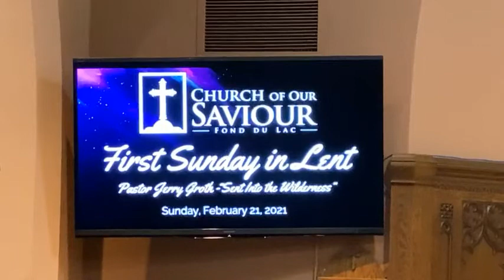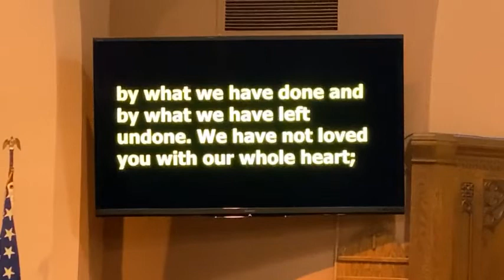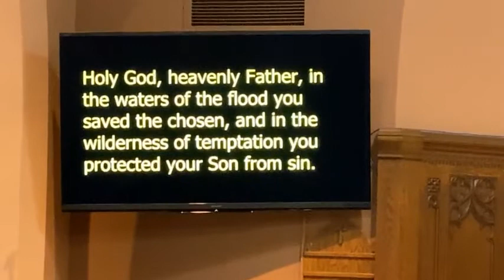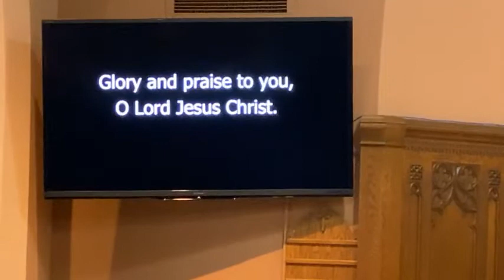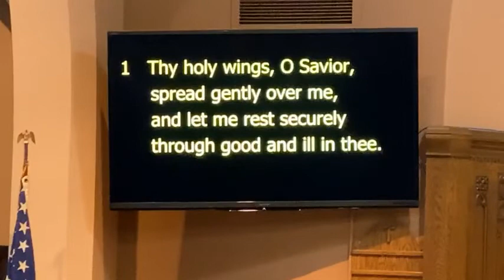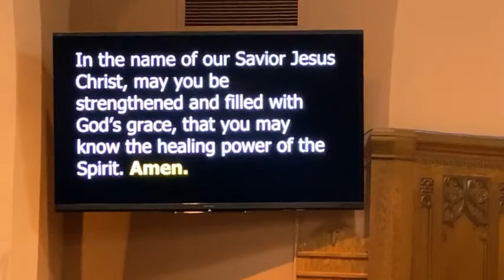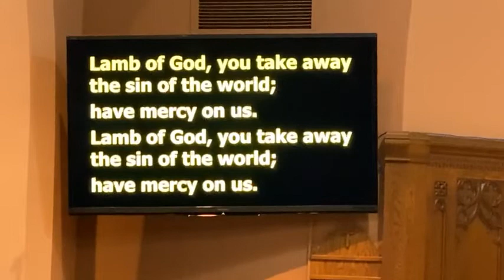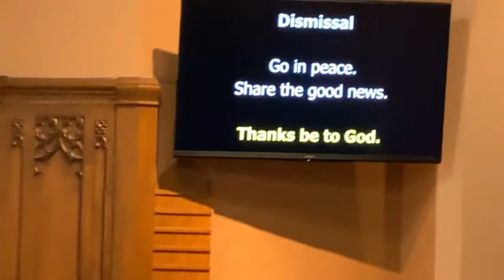2021-02-21 First Sunday in Lent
Pastor Jerry Groth, "Sent Into the Wilderness".